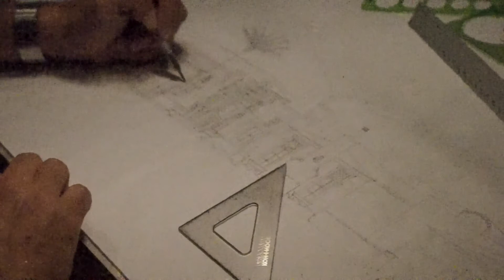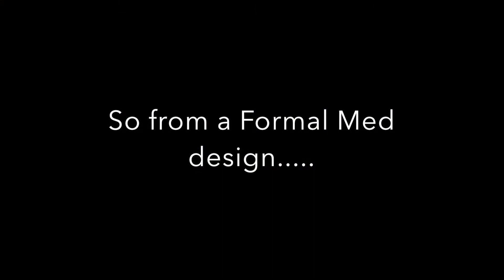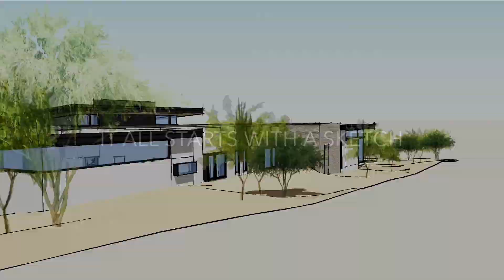Sketch Daily: Weekend Working on the Drafting Board